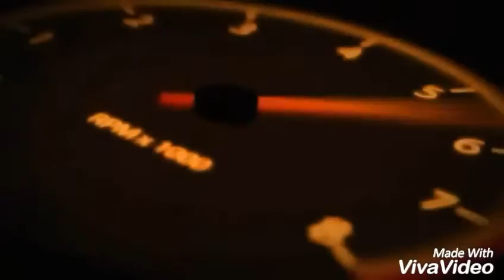Evento ruta 45a club familia sin fronteras bucaramanga presente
La pasamos super en este gran evento